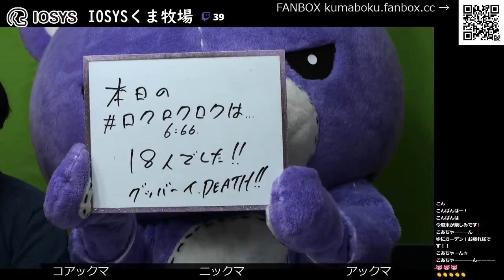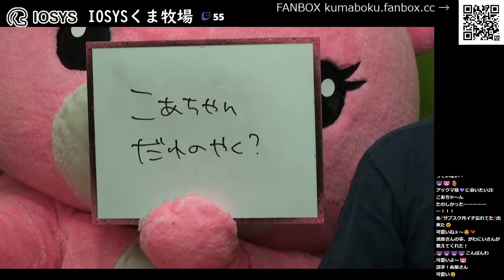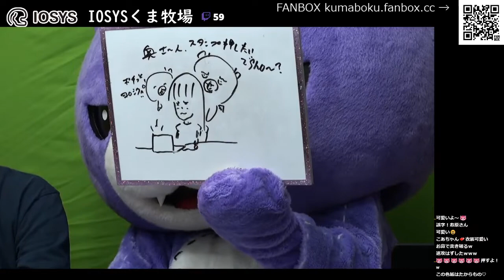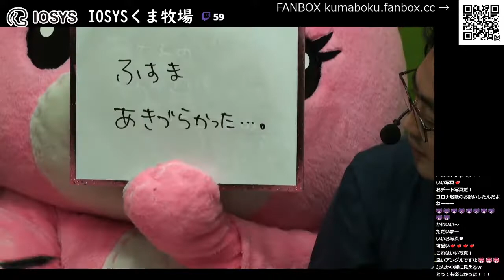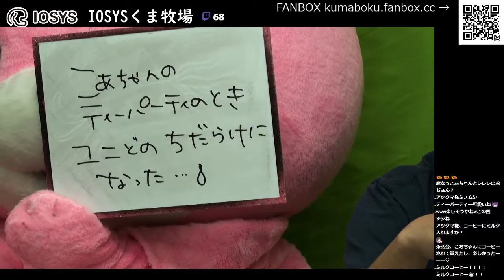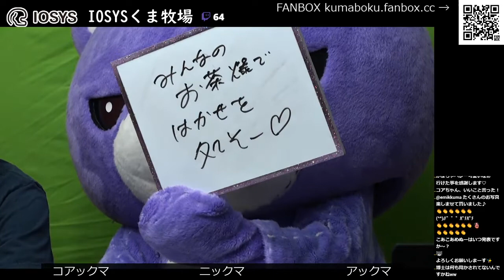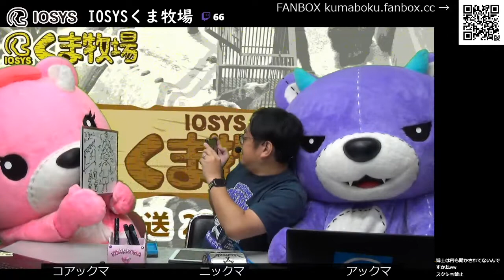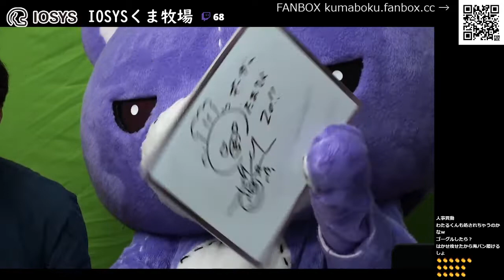【人畜無害！？】IOSYSくま牧場【☆北海道】2020年9月号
北海道在住の宇宙熊、コアックマ＆アックマ。
の、活動の様子を写真と共にふんわり紹介。
しゃべれない熊2匹とおもしろトークおじさんでお送りするフリップトークバラエティ！

IOSYSくま牧場のpixivFANBOXができました！ご支援よろしくおねがいします！